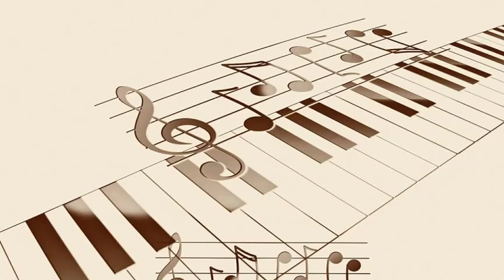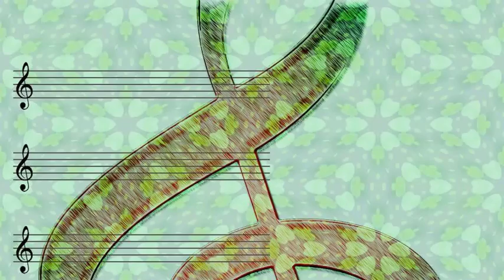The Andrews Sisters - Hurry! Hurry! Hurry! Reid